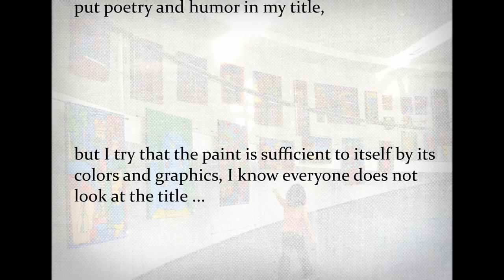mystère tutle_2013vs1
Featured Music "Dance With Me", Nouvelle Vague
THE INTERVIEW
Thierry Niaglin

1.) I was born in France, in Brittany.

2.) I live in Dinan small town in Brittany, but I'll
go in Niort in few months.

3.) I'm self-educated.

My first step in art, the punk music when I was a
teenage boy.

After, I met paint on magazine Keith Haring,
Combas Modigliani,

but the primitive art also in travel ...

I met poetry slam and many musicians.

4.) The name of my paint work it's "mémory of
présent time"

 people,  travel, love, actuality in présent time...

5.) My work it's like that a photos album.  I try to
put poetry and humor in my title,

but I try that the paint is sufficient to itself by its
colors and graphics, I know everyone does not

I try to give a smile.

At first time I worked to expel my state of mind,
now I worked for give a pleasure although there
may have my worldview...

6.) Previous interview in French...

CREDITS
Thierry Niaglin's ART

Art by Thierry Niaglin , images used by permission.
Thierry Niaglin holds the copyrights
for all images.

Slideshow by Tanya Britt eyesonuphoto

Featured Music
"Dance With Me", Nouvelle Vague